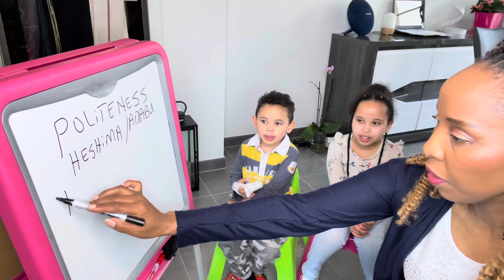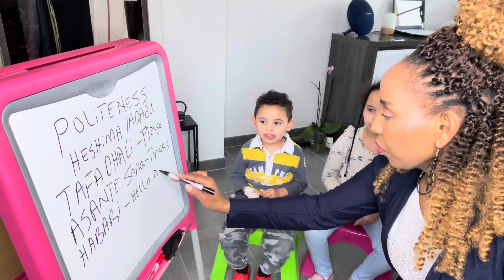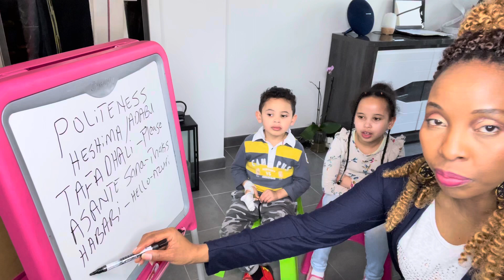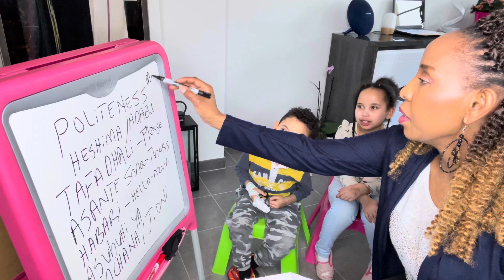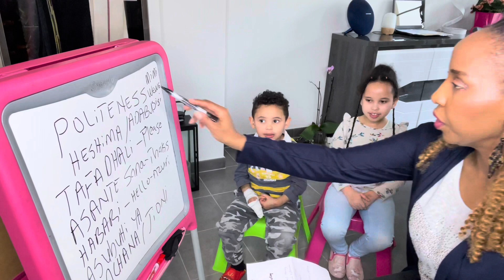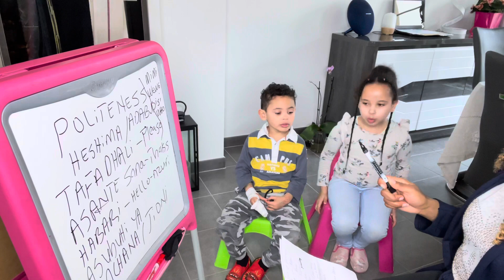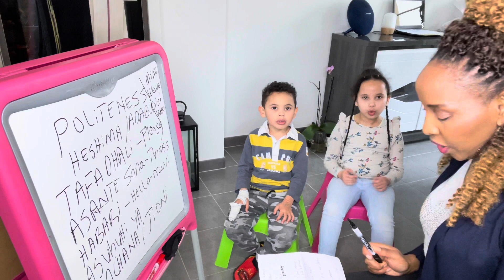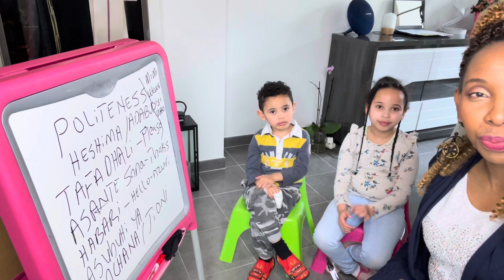Teaching my kids Swahili 4th lesson Heshima na Adabu